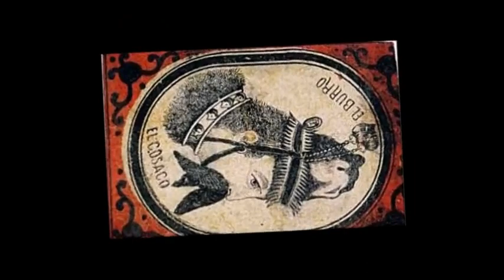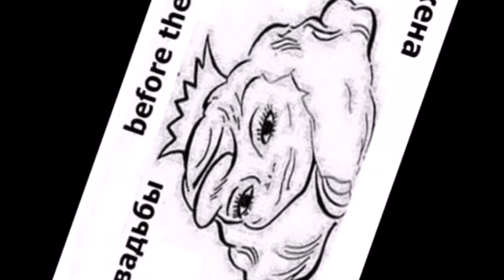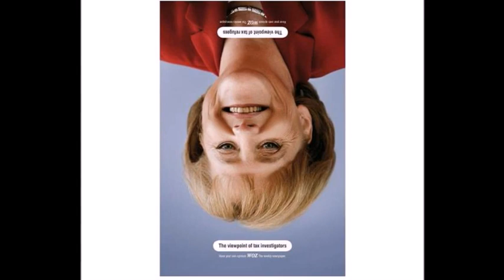рисунок,два изображения.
Один- рисунок,  два разные  изображения   .Видео -сборник .